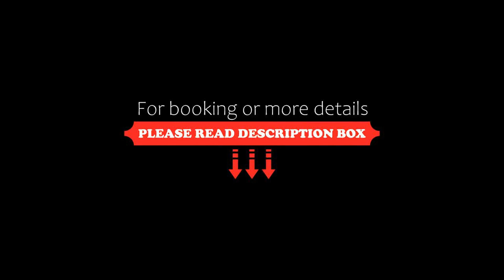Hotel Santorini Casablanca, Santa Marta, Colombia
About Property:
You're eligible for a Genius discount at Hotel Santorini Casablanca! To save at this property, all you have to do is sign in.
Featuring its own private beach area, Santorini Casa Blanca offers accommodation in Santa Marta. This property features 2 outdoor swimming pool and grants guests free WiFi access throughout the entire property. Breakfast is included.
Rooms at this property are equipped with private bathroom facilities, a sofa...
Property Type: Hotel
Address: Piedra Hincada, Santa Marta, Kilómetro 17 vía Ciénaga, 470001 Santa Marta, Colombia
Searching For
1. Hotel Santorini Casablanca - Santa Marta - Colombia
2. Hotel Santorini Casablanca - Santa Marta - Colombia Address
3. Hotel Santorini Casablanca - Santa Marta - Colombia Rooms
4. Hotel Santorini Casablanca - Santa Marta - Colombia Amenities
5. Hotel Santorini Casablanca - Santa Marta - Colombia Offers and Deals
Audio Credit:
Track Title: Reasons To Hope
Artist: Reed Mathis